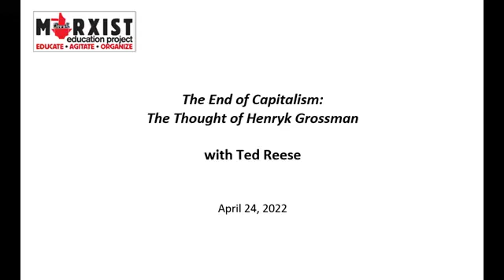The End of Capitalism: The Thought of Henryk Grossman with Ted Reese - Apr 24 2022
Ted Reese presents his new book, 'The End of Capitalism: The Thought of Henryk Grossman.' Grossman challenged Karl Marx’s self-proclaimed successors who either declared capitalism to be crisis-free and inexhaustible, or formulated flawed theories of crisis and collapse that did not support their own claims. Grossman restored Marx's analysis of capitalism as a crisis-ridden and historically transient system, one that now may well be entering what Grossman termed its "final breakdown."